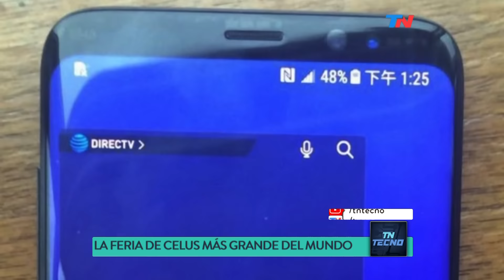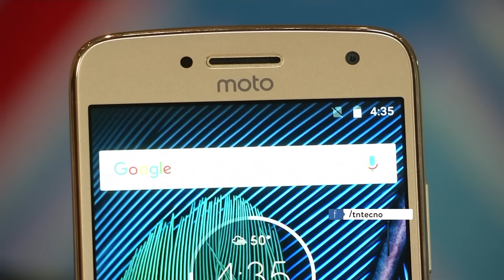TN Tecno 354-2 Especial MWC 2017, parte 2